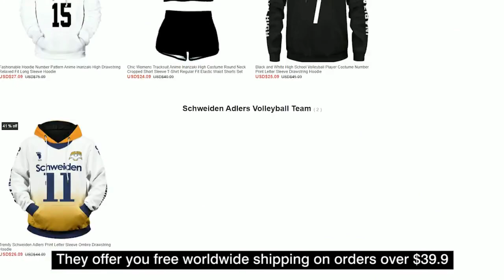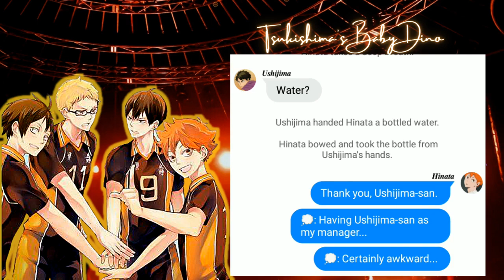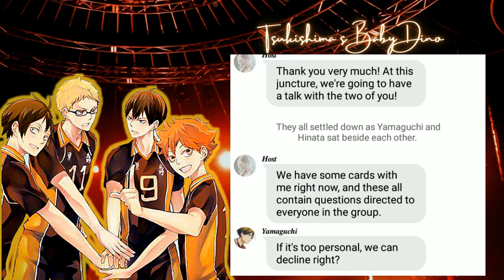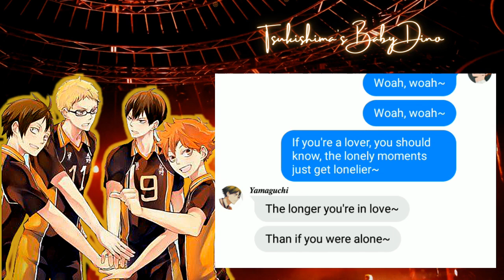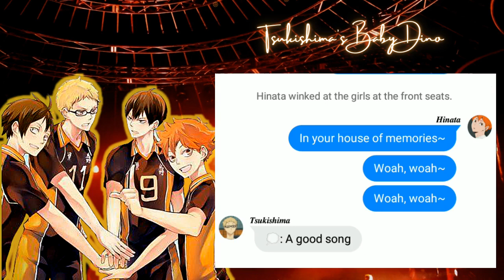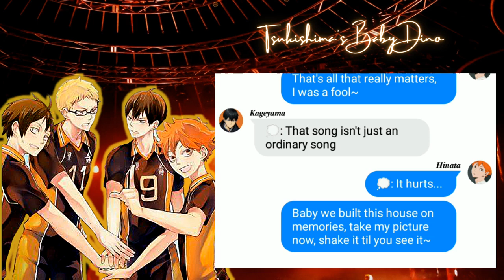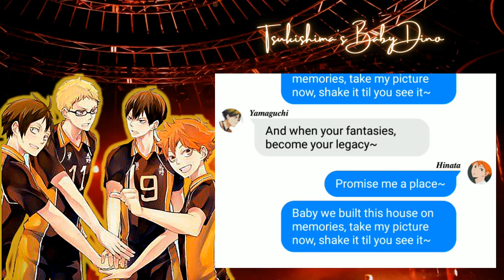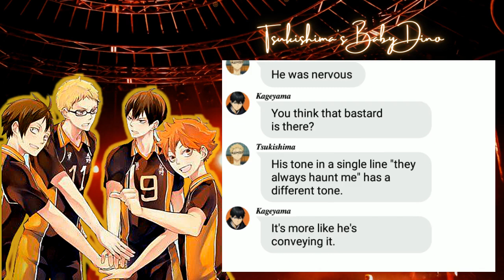Haikyuu Lyric 'Prank'| First Years' Secret Part 3 |Please Read Description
Intro: Montero (Lil Nas X)
Outro: Why'd you only call me when you're high (Miley Cyrus)
Song: House of memories by p!atd

This is purely for fun and entertain purposes only.